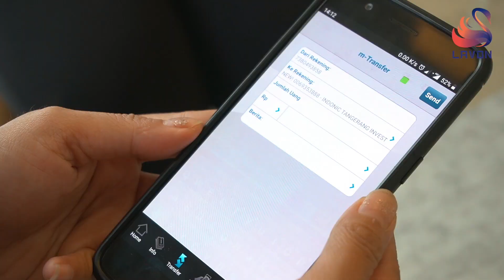BOOKING ONLINE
Tanpa perlu keluar rumah, anda tetap bisa mendapatkan informasi & dan penawaran terbaik untuk hunian idaman di Lavon

Cukup dirumahsaja, anda tinggal menghubungi kami di
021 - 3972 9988 / 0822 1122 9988 (WA). Atau bisa menghubungi kami melalui Direct Message (DM) di social media & juga bisa mengunjungii website kami di

Sales consultant kami juga siap datang ke rumah anda dalam keadaan higienis, untuk memberikan informasi & penawaran terbaik untuk produk Lavon yang anda inginkan.
Jadi jangan ragu & tunda lagi untuk memiliki hunian idaman di Lavon SwanCity, dan menjadi bagian Lavon Family